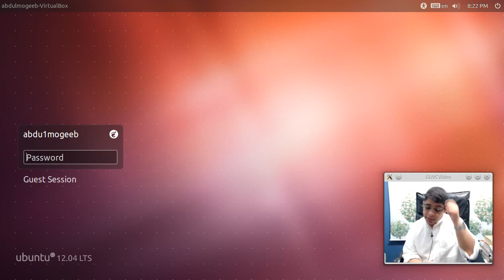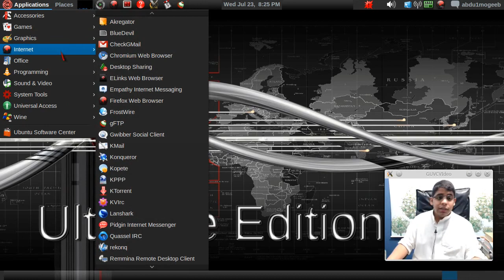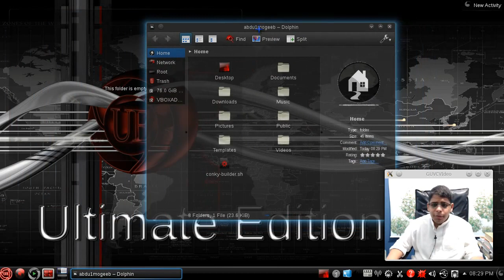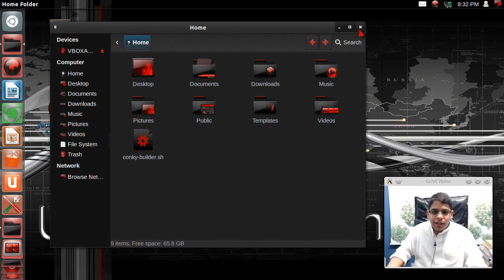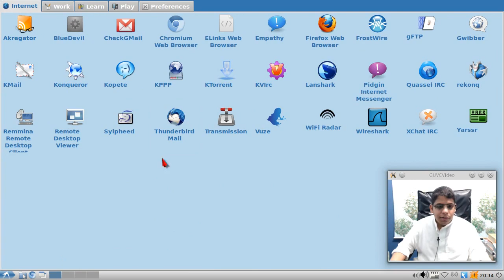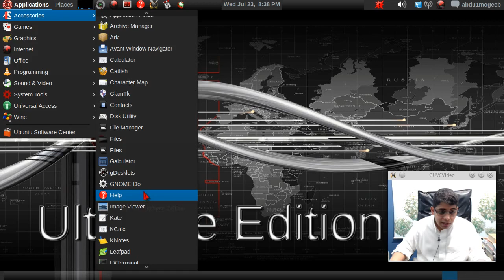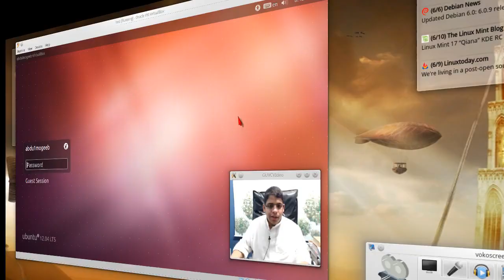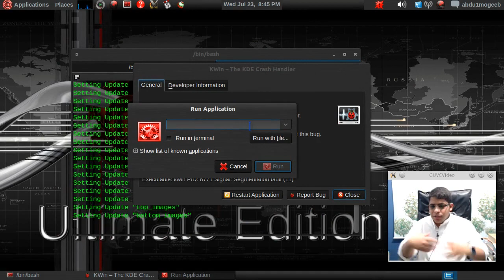Ultimate Edition 3.5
توزيعة تهتم بالجماليات مليئة جدا بالمؤثرات البصرية والواجهات الرسومية مبنية على اوبنتو 12.04، ستعيش معها روح المغامرة